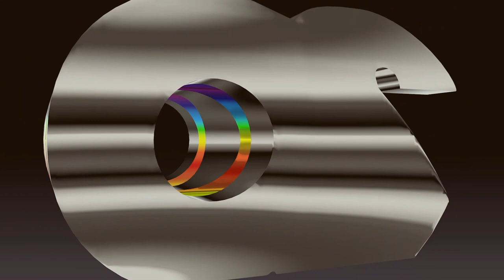Remake Vinheta Rede Globo 20 Anos (1985)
Remake da Vinheta Rede Globo 20 Anos (1985).